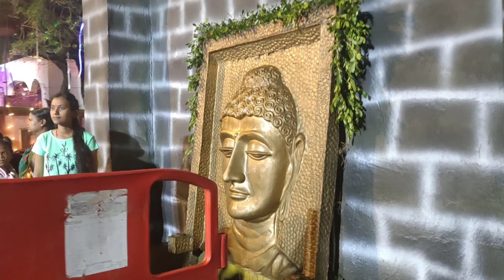माता रानी का आशीर्वाद और चमत्कार 🙏//क्यों डर गई थी मैं 😰?vlog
Musician: LiQWYD

माता रानी अपनी कृपा और अपना आशीर्वाद सब पर बरसाती रहें 🙏♥️ जय माता दी 🙏